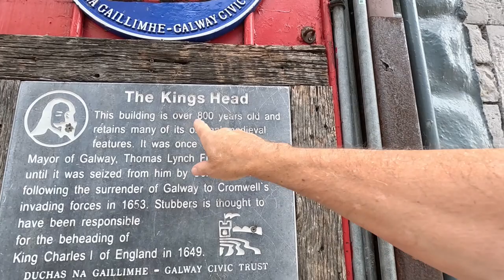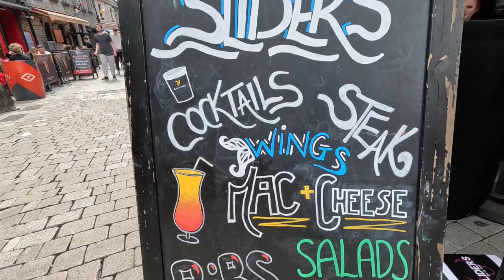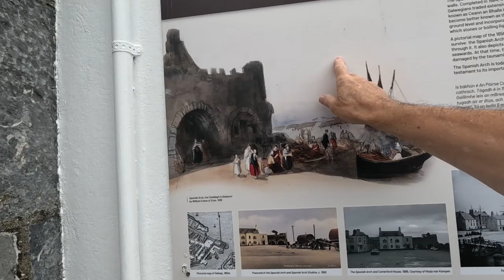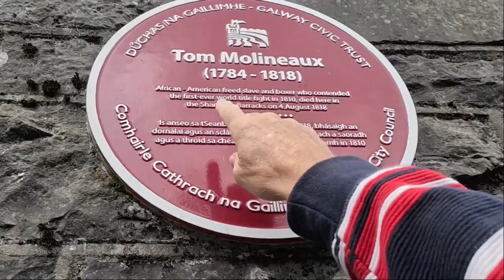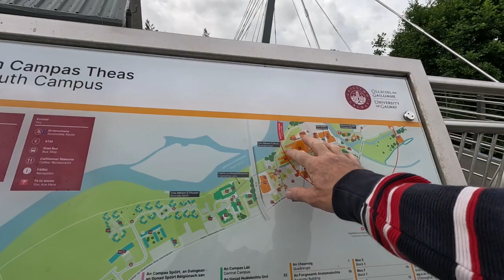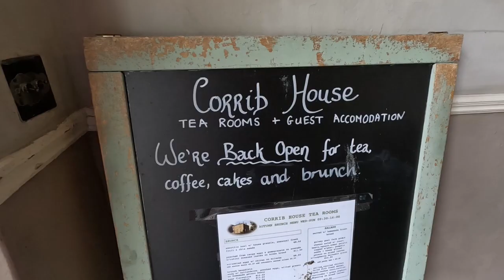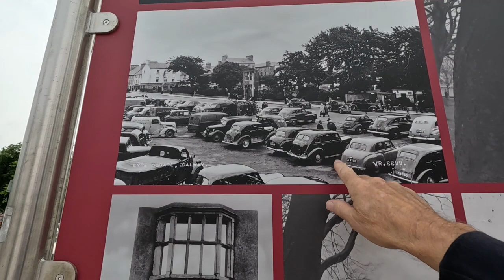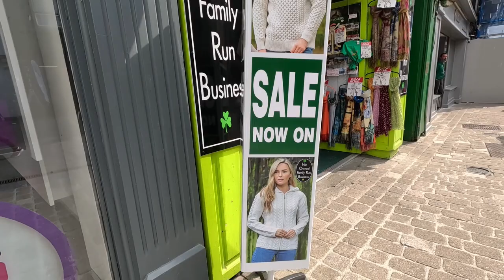GALWAY CITY IS A BUZZING PLACE.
Galway, a harbour city on Ireland's west coast, sits where the River Corrib meets the Atlantic Ocean. The city's hub is 18th century Eyre Square , a popular meeting spot surrounded by shops and traditional pubs. Galway is famous for being the festival capital of Ireland.
It has a population of over 79 thousand residents. Galway City is approximately 128.9 miles west of Dublin City.